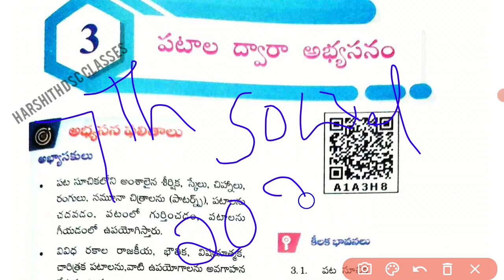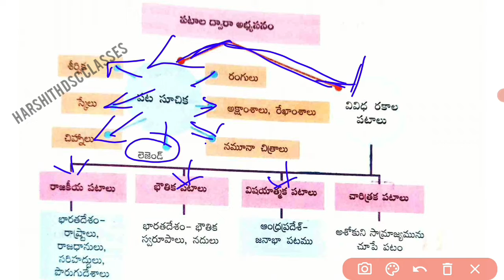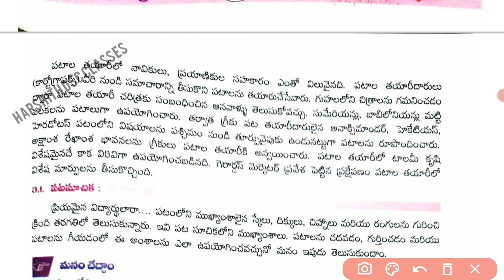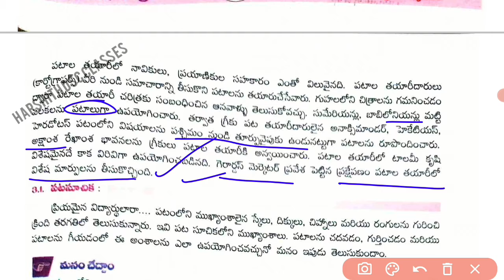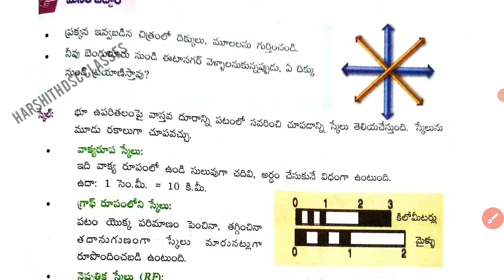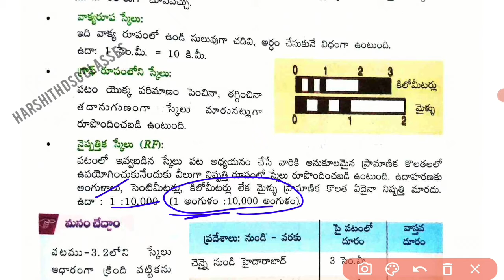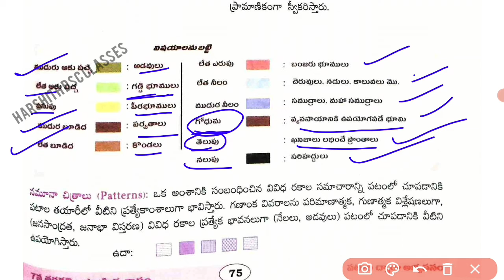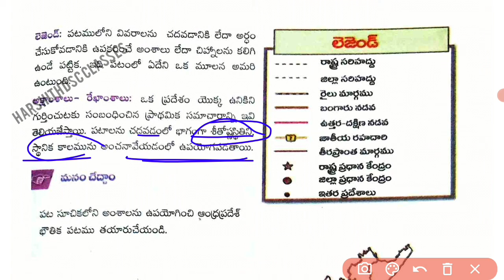7th class social 3rd lesson |ap social semister-1new syllabus 2021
7th class social 3rd lesson |ap  social semister-1new  syllabus 2021

7th class social 6th lesson విజయనగర సామ్రాజ్యం semister-1| ap dsc 2021 new syllabus ||

7th class social 6th lesson part-4 :-

7th class social 6th lesson part-3 :-

7th class social 6th lesson part-2:-